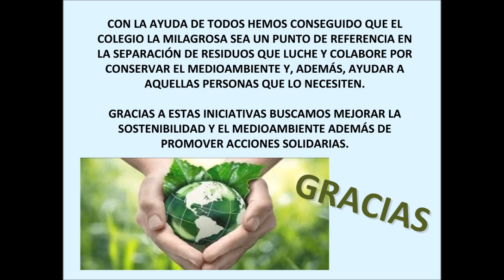Presentación Proyecto La Milagrosa se para por el medioambiente